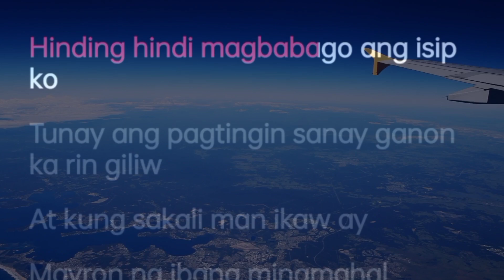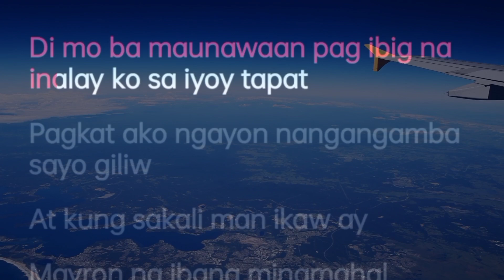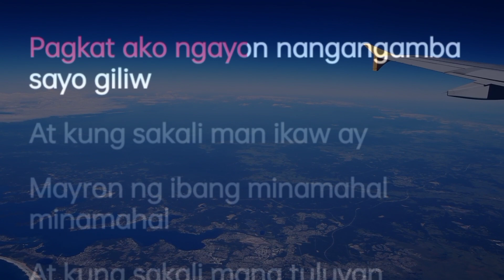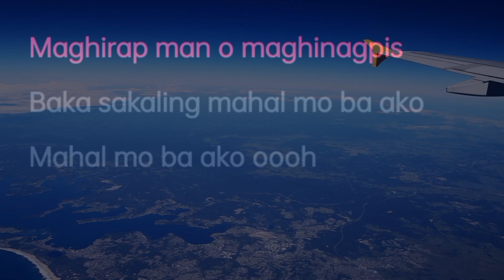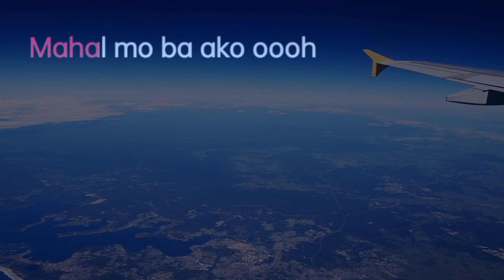Kung Sakali By Michael Pangilinan (OPM) | Karaoke